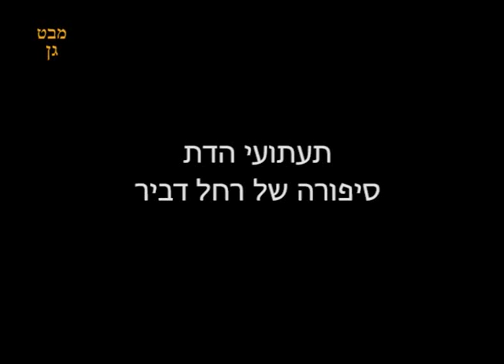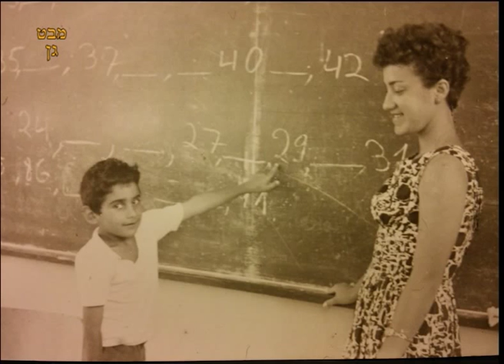תעתועי הדת-סיפורה של רחל דביר